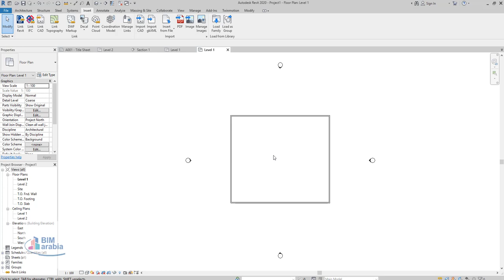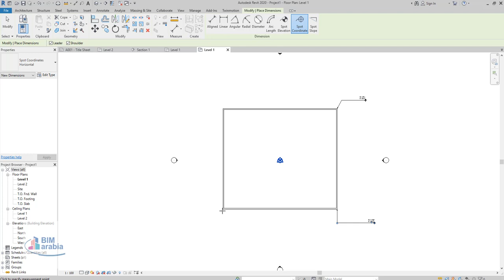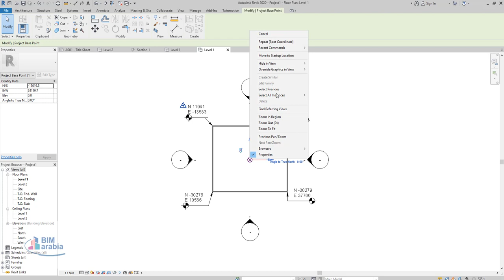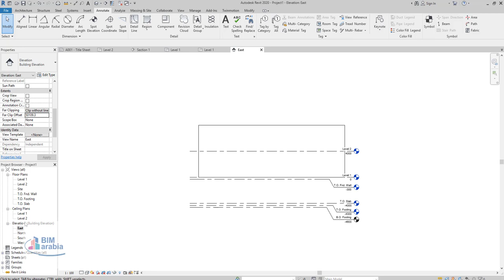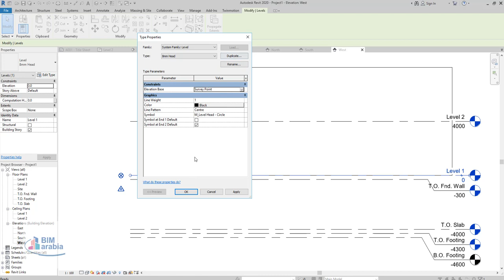Revit's Weird Coordinate System الاحداثيات في الريفيت